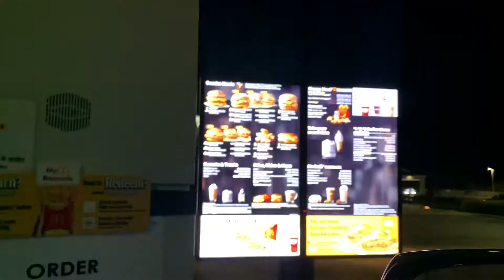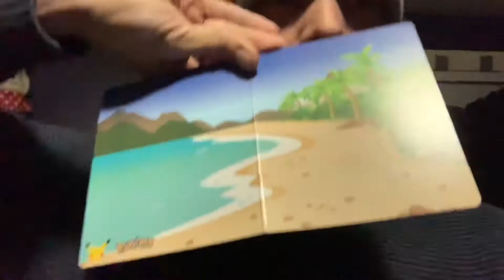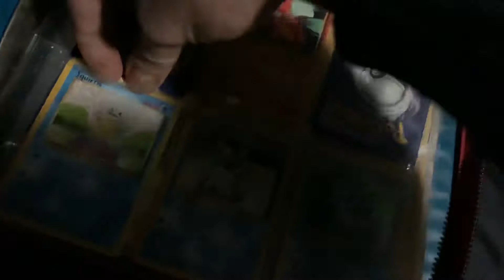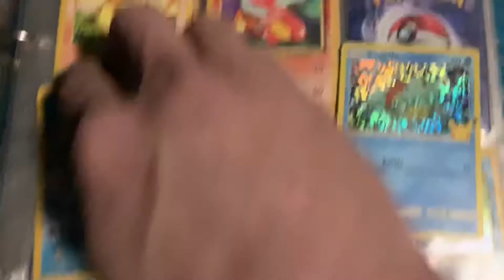Open Pokémon Cards | Day 328